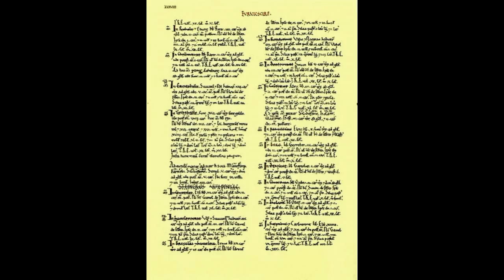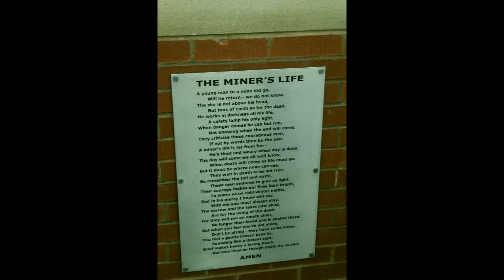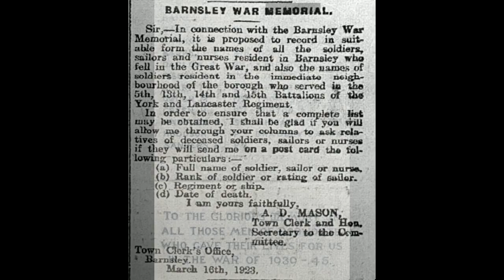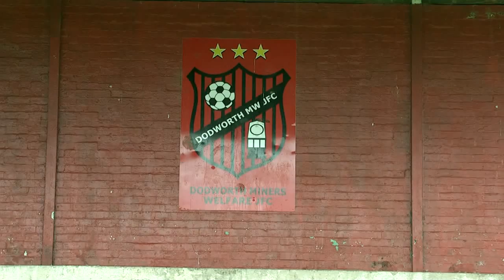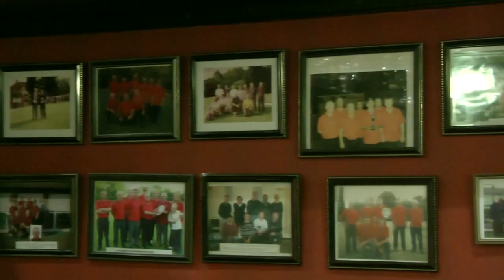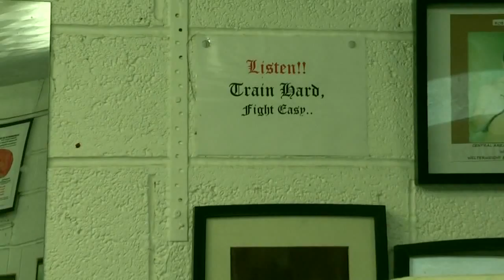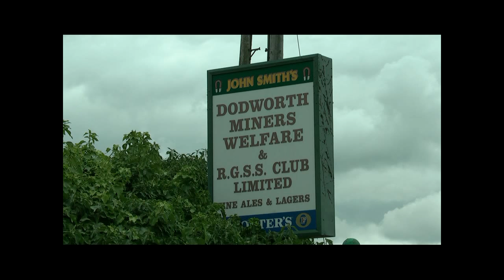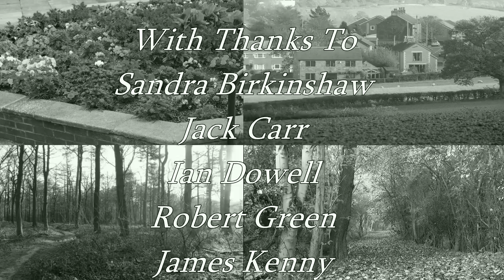A Walk Down Dodworth Way